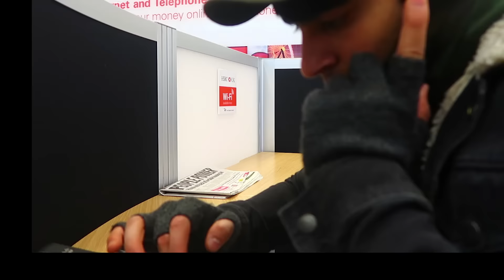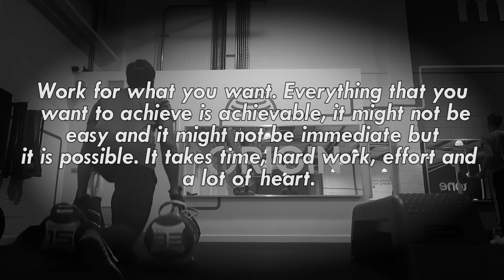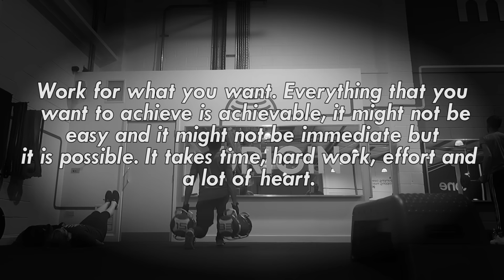ZamanBites - Work Work Work Work...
What up my ZamanDems?!?! Another busy one! This week we have been filming for the big project and moving closer to completing it. Hopefully not too long now, just have a few more sequences to film and its done! I’m also going to be working on a theatre show which will be touring around primary schools in bradford, halifax and huddersfield. Exciting things coming soon!!

ZamanBites are vlogs that sum up my week! They are an insight to my daily life and what happens on a weekly basis, this can range from anything like attending the gym, filming or even just doing absolutely nothing hahaha. I enjoy filming the Zamanbites episodes as it shows the Zamandems whats going on on a day to day basis.

Also ensure you take a look around the entire channel, there are different types of videos from Challenge to tributes to dance to Vlogs to…….. i don’t know, just have a look XD